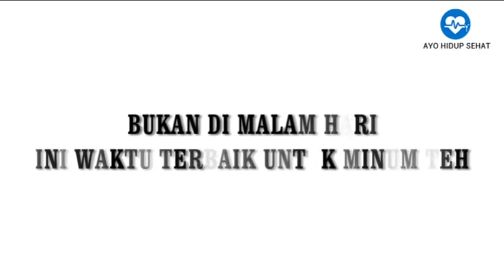Bukan di Malam Hari, Ini Waktu Terbaik Untuk Minum Teh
Video ini berisi informasi tentang Bukan di Malam Hari, Ini Waktu Terbaik Untuk Minum Teh